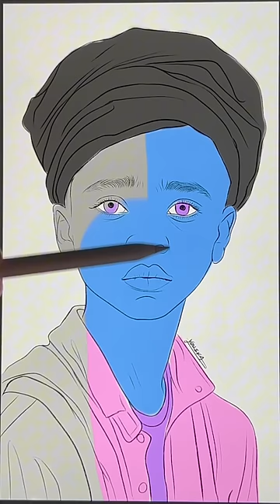تلوين عشوائي رسمة بورتريه جديدة حسب اختياركم (ملامح افريقية) / نتيجة 😶